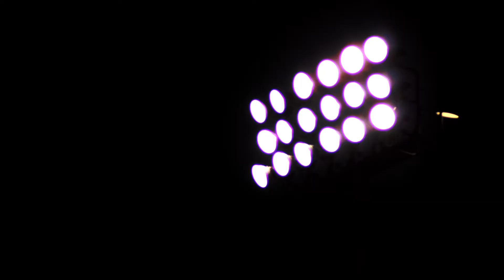Big Hit Compilation 2017: NWBallers pre-season NWBigHit mix